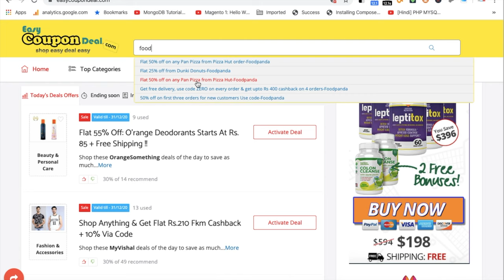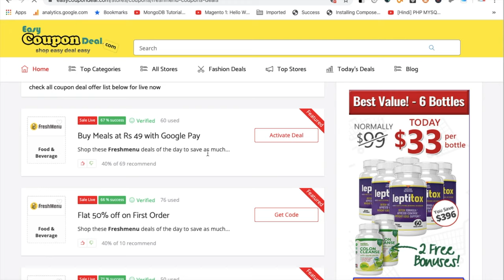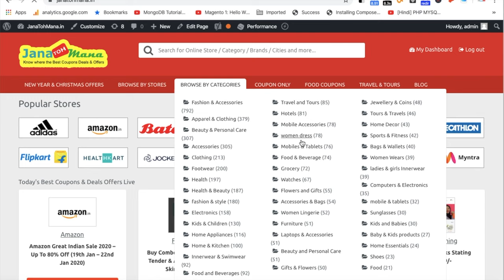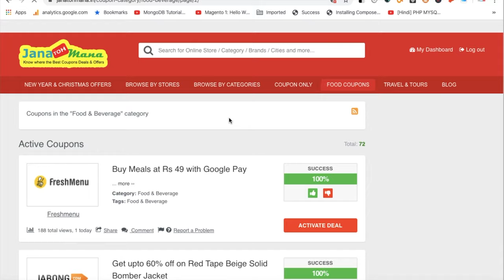Behrouz Biryani Coupon ✅ 2021 | Zomato coupons | KFC Coupons | Dominos coupons | Pizza hut coupon